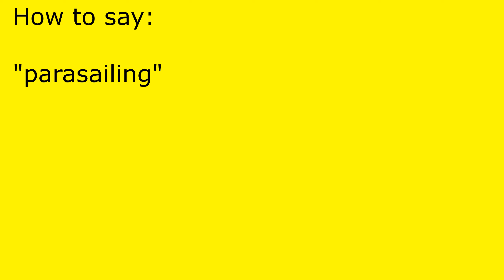How to pronounce parasailing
parasailing pronunciation.